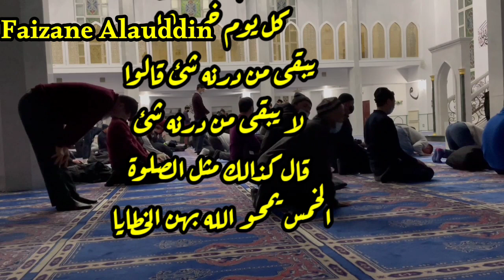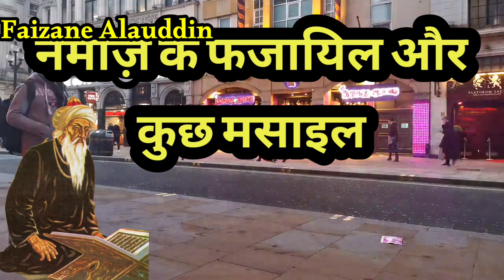namaz ke masyail aur फजायिल